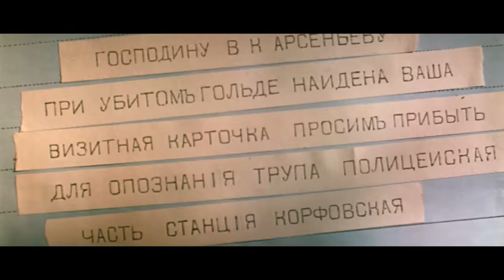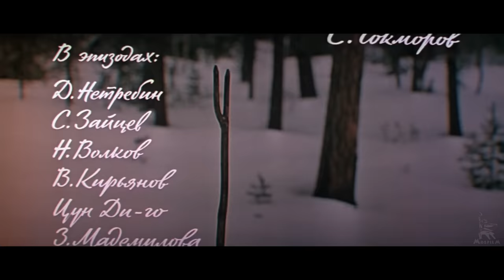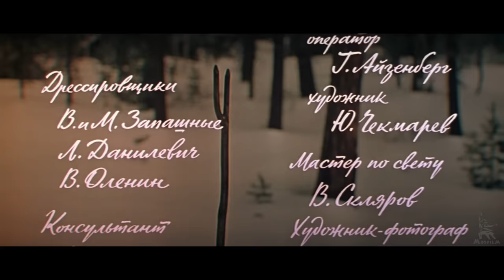Dersu Uzala | DRAMA | FULL MOVIE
Based on the work of the scientist and writer, famous traveler and explorer of the Far East
V. Arseniev. The story of his friendship with the guide Dersu Uzala with extraordinary personal qualities. Their journey through the taiga-forest, full of dangerous adventures, is the plot of the film, but the meaning of the story goes far beyond the plot: it's a story about the brotherhood of people, that we are all children of the same land.

Year of production: 1975

Directed by: Kurosawa Akira
Screenwriters: Yuri Nagibin, Akira Kurosawa
Composer: Schwartz Isaac
Cinematographers: Gantman Yuri, Dobronravov Fedor, Nakai Asakazu
Production Designer: Raksha Yuri
Cast: Yuri Solomin, Alexander Pyatkov, Maxim Munzuk, Vladimir Kremena, Svetlana Danilchenko, Suymenkul Chokmorov, Mikhail Bychkov, Dima Korshikov, Nikolay Volkov, Igor Sykhra, Janis Yakobson, Alexander Baranov

Prizes and awards:
1975 - FIPRESCI Prize at the IX IFF in Moscow
1975 - gold prize at the IX IFF in Moscow
1976 - "Oscar" by the American Film Academy in Los Angeles (USA) for the best foreign film
1976 - diploma of the II degree "for achieving the best results in the artistic, visual and technical solution of the film" at the I All-Union competition for the best use of domestic negative color films when shooting feature films
1976 - participation diploma at the XIV New York International Film Festival (USA)
1977 - Special Prize of the National Association of Screenwriters of Spain, for the best foreign film shown in the country
1977 - diploma of participation at the IFF in Brussels (Belgium)
1977 - honorary award to producer Krichevsky Georges (posthumously) at the IFF in Brussels (Belgium)
1978 - M. Munzuku French critics' award "for the best acting work"
1976 - diploma of participation at the IFF in Vienna (Austria)
1977 - International Cinema Prize "David di Donatello" (Italy) for the best foreign film shown in Italy